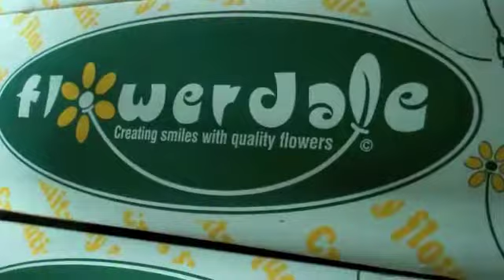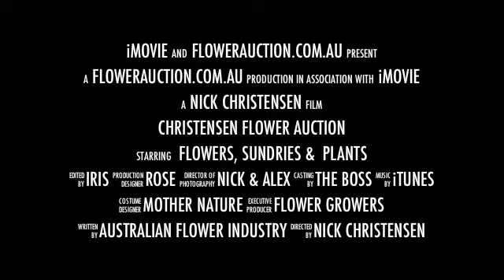flowerauction CFA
We travel the country to get the flowers you want